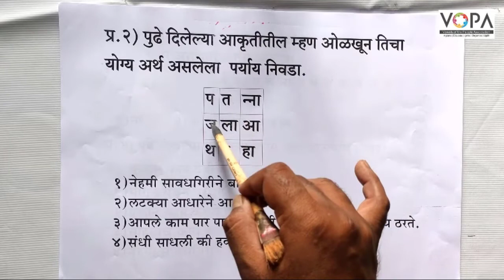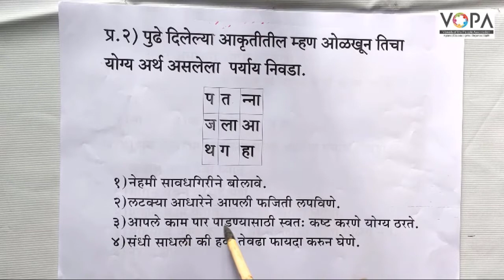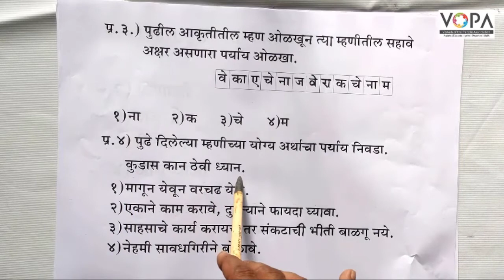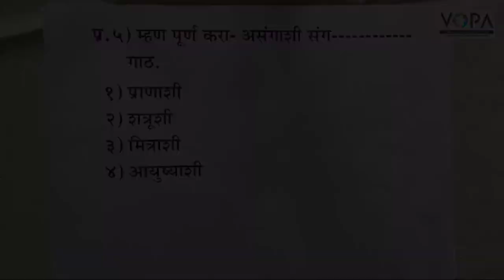५वी । शिष्यवृत्ती । मराठी । म्हणी | V1 | V-School